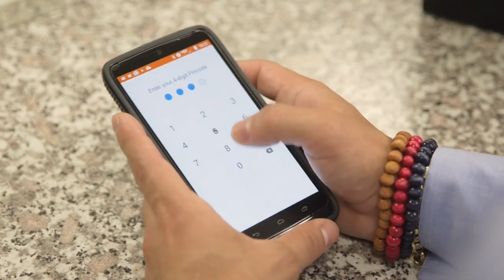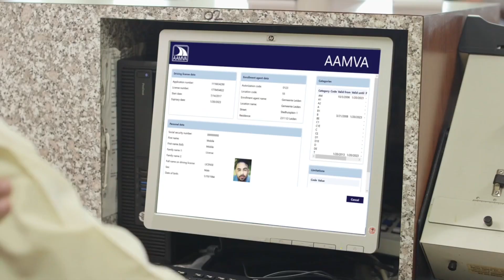Steven Soto Industrial Reel [Extended]